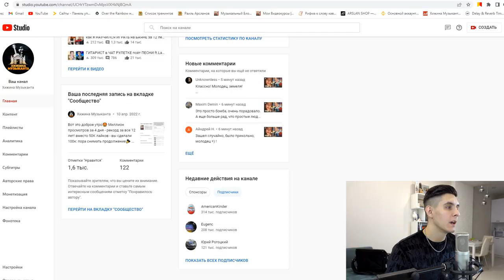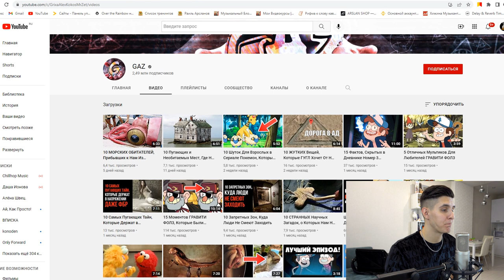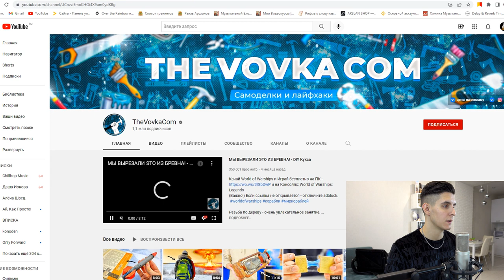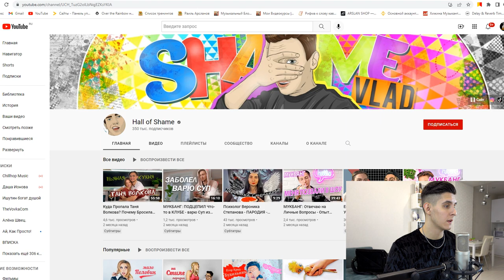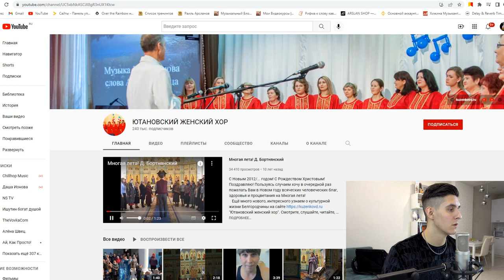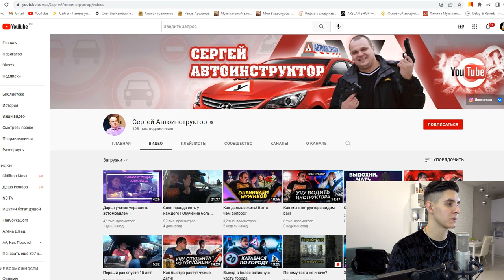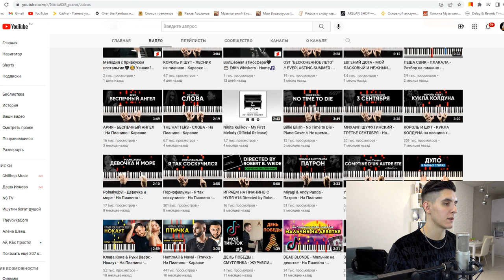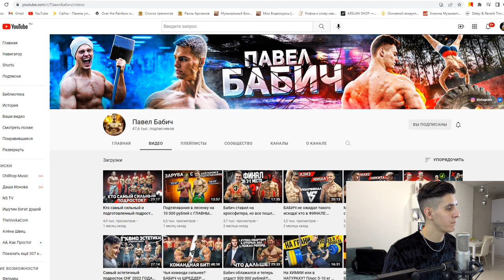КТО ИЗ БЛОГЕРОВ ПОДПИСАН НА МЕНЯ: Дудь? Невзоров? Виктор Блуд?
В этом видео узнаешь, кто из блогеров подписан на меня